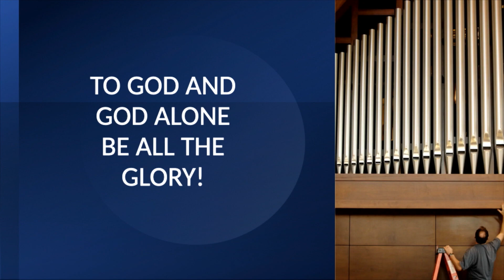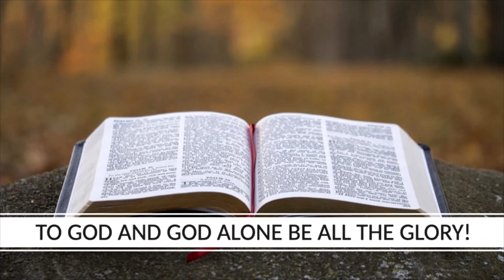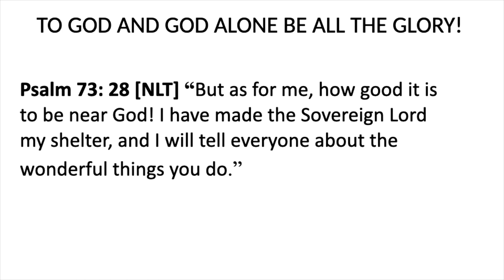IWS - Walter Brown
Clip from Chapel Service - January 2024